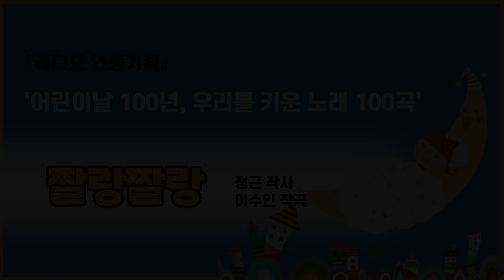라디오 연중기획 ‘어린이날 100년, 우리를 키운 노래 100곡’ | KBS 220519 방송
어린이날 100년을 맞은 2022년, 어린 시절 즐겨 부르던 우리 동요를 엄선해 동요가 살아 숨쉬던 시대적 배경과 맥락 등을 현대적으로 재해석해 스토리텔링하는 미니 프로그램을 시리즈로 제작함

- '짤랑짤랑' 정근 작사 이수인 작곡